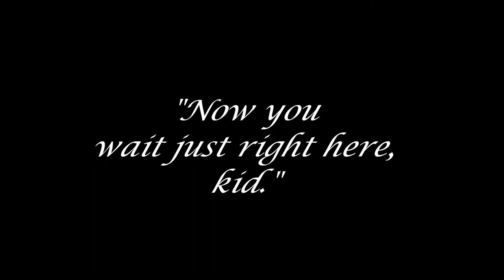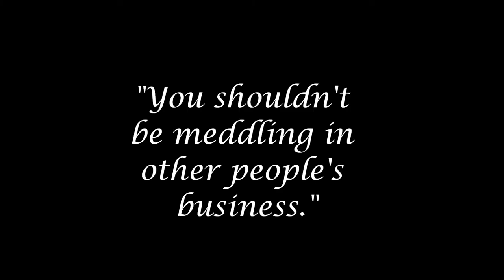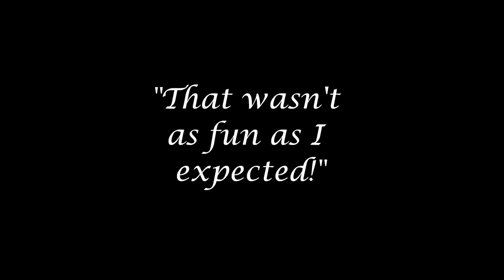Project A - Silent 1920's Version (HD)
We all know this scene from Project A is inspired by Harold Lloyd's Safety Last, but what happens if Project A was made back in the 20's?